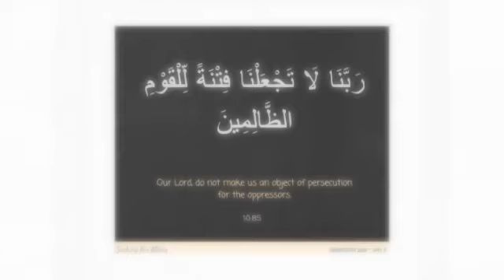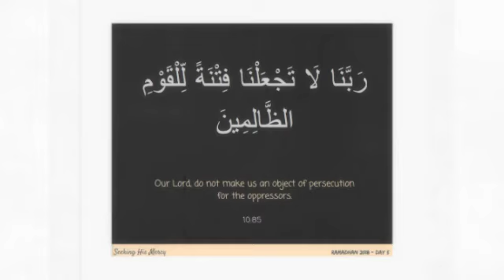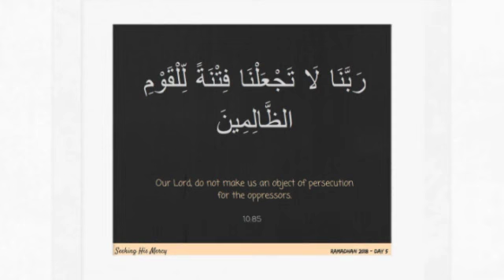Dua 5 - Surah Yunus (10:85)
رَبَّنَا لَا تَجْعَلْنَا فِتْنَةً لِّلْقَوْمِ الظَّالِمِينَ
Our Lord, make us not [objects of] trial for the wrongdoing people (10:85)

Exploring one beautiful dua from the Quran everyday this Ramdhan - learning about its beauty and significance.